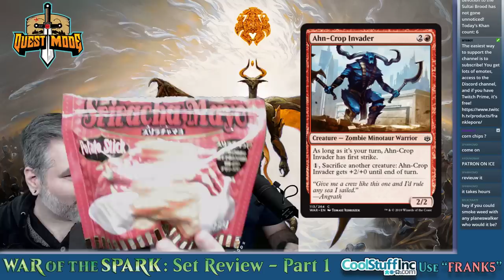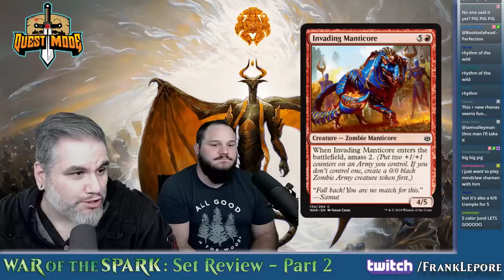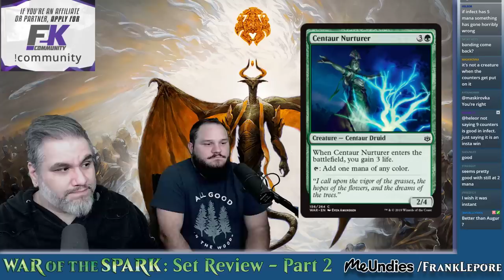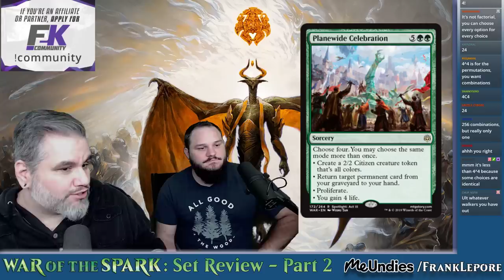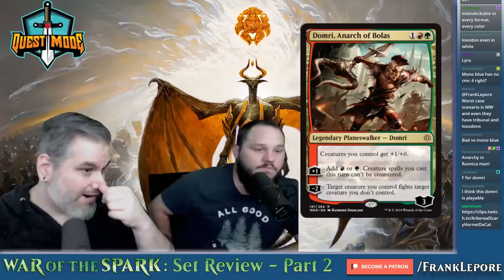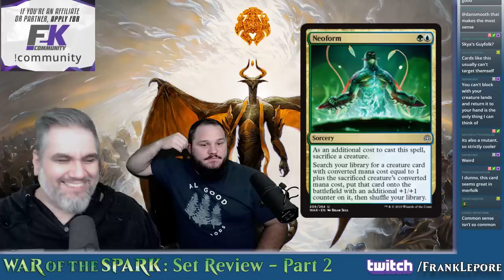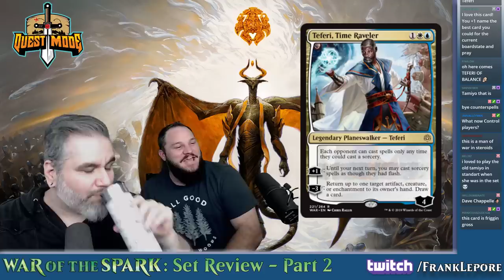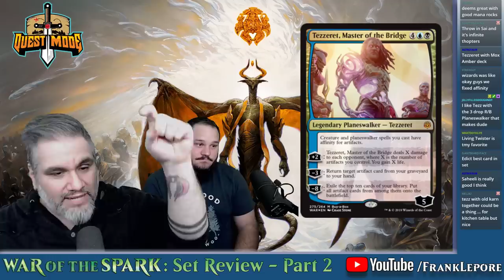(Magic: The Gathering) War of the Spark Set Review, Part 2: Red, Green, Multicolor